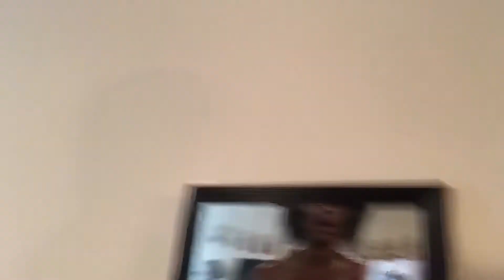My Natural 4c/4b Hair Routine | WASH DAY | Start To Finish | Kyala TV | Part 2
So today I decided to do a natural hair routine on my 4c / 4b hair because I thought that you guys would like to see this video because why would you guys not I mean everybody likes hair videos to get some tips and tricks for their own so I REALLY HOPE YOU GUYS ENJOY MAKE SURE YALL DONT FORGET TO LIKE COMMENT AND SUBSCRIBE AND ALSO SHARE THIS VIDEO WITH SOMEONE YOU THINK WOULD LIKE IT ALSO I LOVE YOU K-Krew❤️! ONA ROAD TO 1K WE CAN DO IT COME ONN!!

Filming Source: IPhone 8